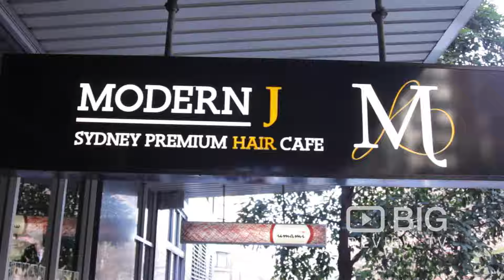Modern J Hair Cafe a Hair Salon in Sydney offering Haircut and Hair Color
Modern J hair cafe is located on Bathurst street, near the corner of Bathurst and sussex street. Modern J's philosophy is to provide our clients 4 right Ps, right place, right people, right product and right price.

Modern J hair Cafe
125/75 Bathurst Street Sydney NSW Australia 2000